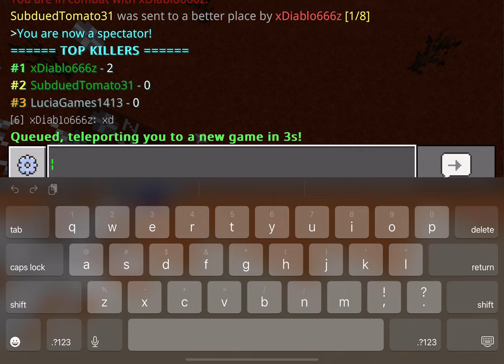UHC but everyone is pc so I seem bad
today I played UHC and basically everyone was pc so I seemed really bad.